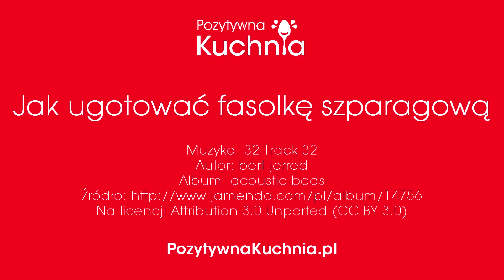Jak ugotować fasolkę szparagową 🍲 | Dorota Kamińska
Jak ugotować fasolkę szparagową czyli gotowana fasolka szparagowa krok po kroku. Najczęstszym błędem jest jej rozgotowywanie, bo w Polsce nie jesteśmy przyzwyczajeni do tego, że można ją jeść, kiedy jest intensywnie zielona i mocno chrupiąca. Wtedy zachowuje najwięcej wartości odżywczych. Krótki poradnik o gotowaniu fasolki szparagowej.

Składniki:
- 1 kg fasolki szparagowej
- 4 l wody
- 1 łyżeczka cukru
- 1 łyżeczka soli

Na skróty:
00:00 Intro
00:10 Jak gotować fasolkę szparagową - poradnik
00:20 Jak oczyścić fasolkę szparagową
00:52 Gotowanie w wodzie w garnku
01:23 Gotowanie na parze
01:33 Serwowanie z bułką tartą z masłem
01:40 Zakończenie